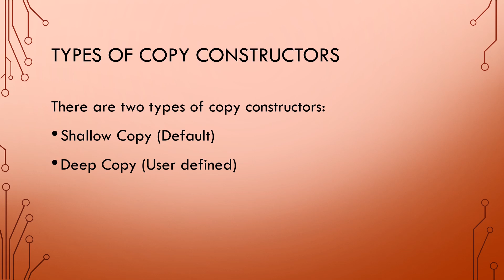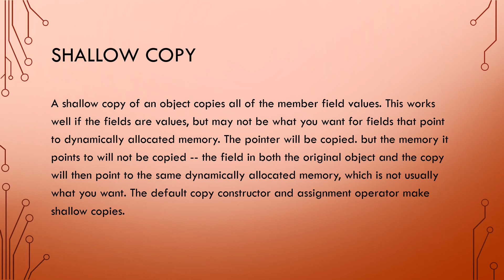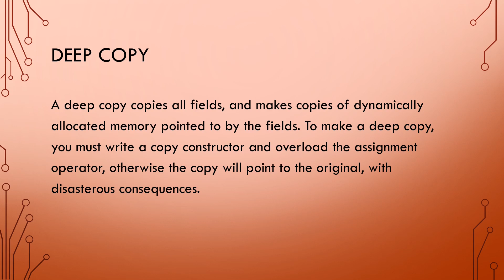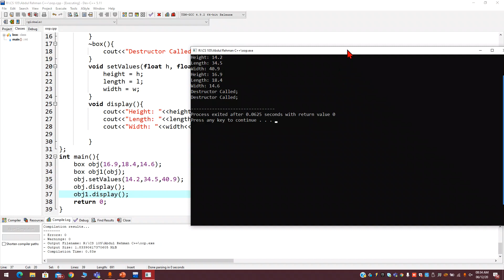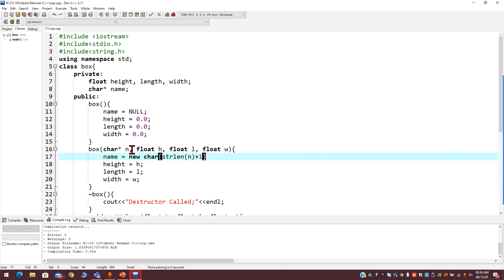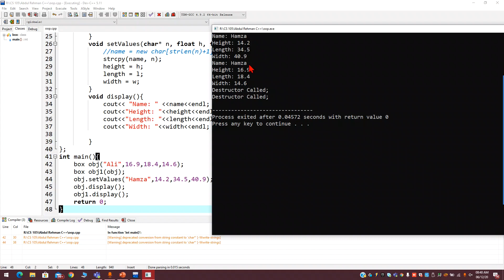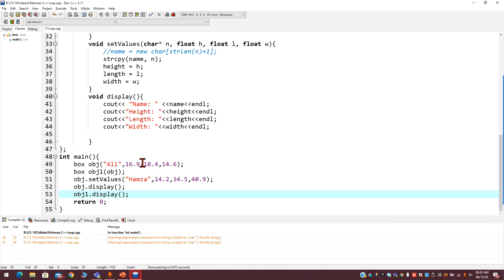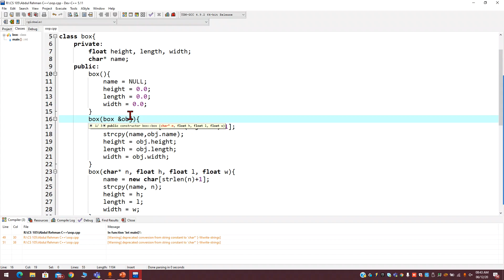Copy Constructor in C++ | Deep Copy VS Shallow Copy | C++ for Beginners | Urdu/Hindi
Topics Covered:
0:05 Introduction
0:19 Copy Constructor
1:25 Types of Copy Constructor
1:51 Shallow Copy
4:11 Deep Copy
5:28 Practical Explanation

Constructors and Destructors | OOP Concepts | C++ for Beginners | Urdu/Hindi

Topics Covered:
0:05 Introduction
0:14 Constructor
0:52 How constructors are different from a normal member function?
2:00 Types of Constructors
         # Default Constructor
         # Parameterized Constructors
         # Copy Constructor
03:39 Destructor
03:52 When the destructor is called?
4:40 How destructors are different from a normal member function?
5:35 Can a destructor be overloaded?
5:50 When do we need to write a user-defined destructor?
7:01 Practical Example